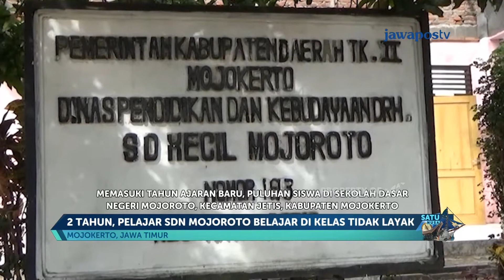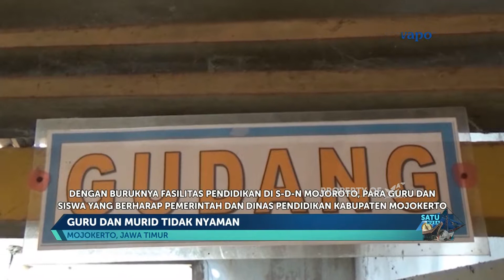Siswa Terpaksa Gunakan Rumah Bekas Dinas Kepsek Untuk Belajar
Siswa Sekolah Dasar Negeri Mojoroto  Kecamatan Jetis, Kabupaten Mojokerto, terpaksa belajar di gedung dan bekas rumah Dinas Kepala Sekolah. Ssudah dua tahun  siswa belajar di ruang kelas dengan kondisi yang tidak layak.